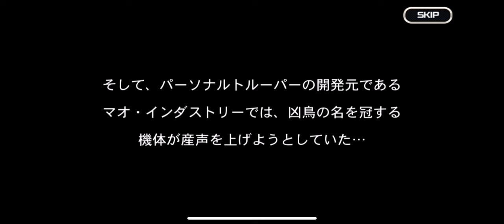スパロボDD 蘇る凶鳥 第1話 凶鳥、再び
再生リスト

2018年11月19日配信の「生スパロボチャンネル」にて正式発表された、『スーパーロボット大戦X-Ω』に続くスマートデバイス向けスパロボ作品。令和最初のスパロボとなる。

2Dグラフィックスによる戦闘シーン演出やターン制のSLGシステムの採用、ユニットではなく装備パーツを対象としたガシャシステム等で『X-Ω』との差別化が図られている。